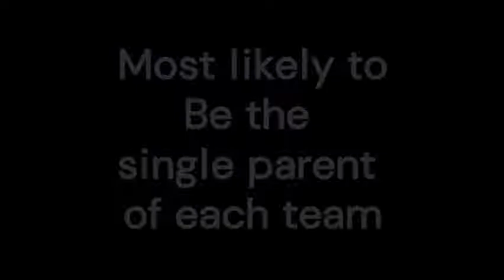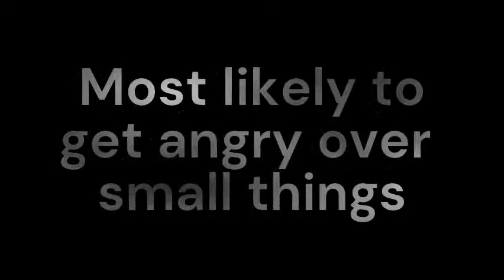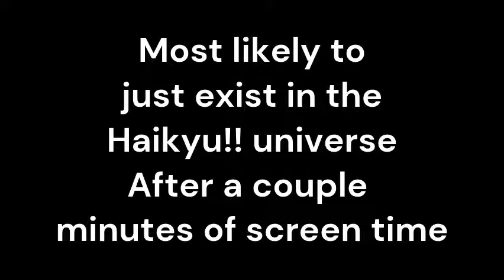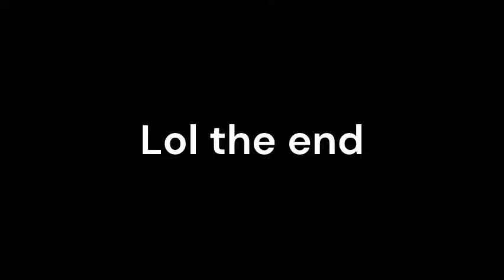Most Likely To.... Haikyu!! Edition [haikyuu_lover_19]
Uh hi. Been a year since I last uploaded so here, have a random video.